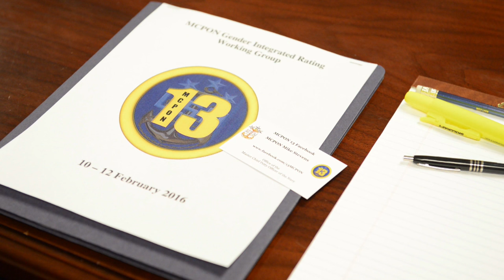MCPON Rating Name Change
Master Chief Petty Officer of the Navy and Senior Leaders Gather to Discuss Rating Name Change.